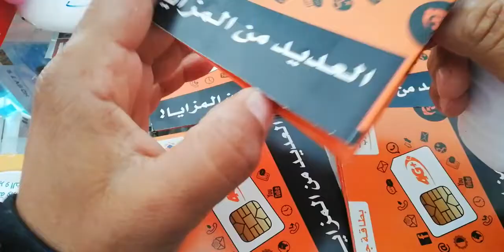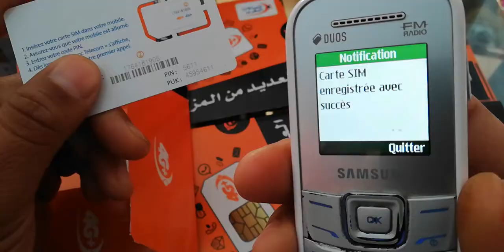طريقة تفعيل بطاقة سيم اتصالات المغرب مجانا 2023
تفعيل  بطاقة سيم انوي وارونج و اتصالات المغرب مجانا
لم يريد تفعيل البطاقة جديد اشترها ولم تفعل   يضع  رقم البطاقة في اسفل الفديو في التعليقات
 القناة الثانية احتياطية
  ☝️☝️ ! لا تنسى الإشتراك في القناة ☝️☝️
صفحتي على الفيسبوك ضاروري دخلو ليه